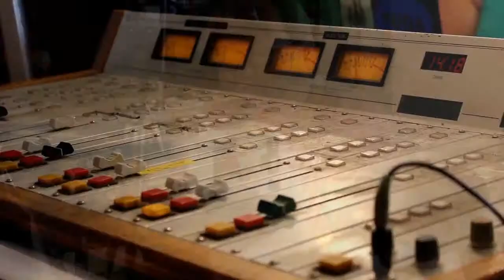S2 E32 - interview with mushroom expert Tess Burzynski - Twvg radio show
Replay of segment 3 of The Wisconsin Vegetable Gardener Radio Show from 10-6-18 on 860AM WNOV and W293cx 106.5 FM Milwaukee WI,
Topics: Joey and Holly talk with their guest Tess Burzynski of
Tess Burzynski is the founder, head educator and cultivator at Fungi Freights Urban Farm and Environmental Studio. A Science degree graduate from Wayne State University, she works as an Environmental Project Manager and continues doing research with Mycoremediation in the city of Detroit.
1.Are mushrooms classified as a fungi?
2.Growing your own mushrooms – is it easier than many people realize?
3.What are some easy mushrooms to grow – indoors or outdoors?
4.It has been said you have to really know what mushrooms are when foraging – how important is to know if a mushroom is safe to consume?
5.What is fungi-freights? What makes them different?
6.Is there any good literature/guides available to determine what wild mushrooms are ok or not?
7.What is the difference between a normal mushroom and a psychedelic mushroom?
8.How can we find out more about you?